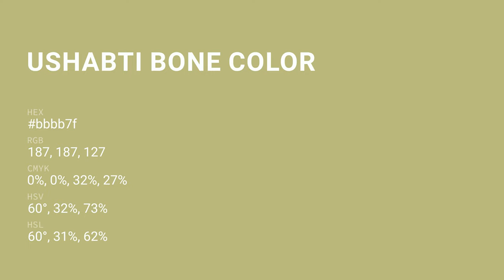Ushabti Bone color bbbb7f hex color - Green color - Cool color bbbb7f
What color is Ushabti Bone ? bbbb7f hex color - Green color - Cool color bbbb7f

Hex bbbb7f Color Code is also known as Ushabti Bone color.

Hex bbbb7f Color code in RGB color code model is created after adding 73.33% red color, 73.33% green color and 49.80% blue color.
Hex bbbb7f Color code in CMYK color (process color) code model is generated after subtraction of 0% cyan, 0% magenta, 32% yellow and 26% black.